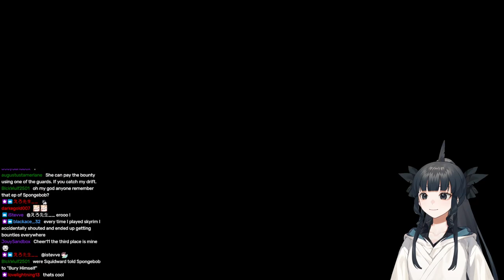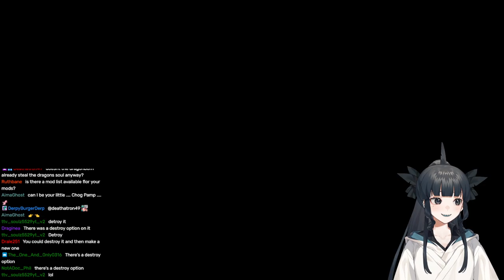【VOD】im turning innocent civilians into gold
my list of please's
▹ please don't reveal other people's private information!
▹ please be kind and considerate to others!
▹ as much as i love other streamers, please don't bring them up unless i do!
▹ please listen to the mods!
▹ please try to stay on topic!

background music composer!

artist mom!

live2d mom!

intro card artist!